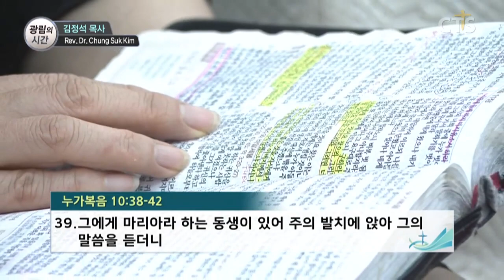김정석목사 설교_광림교회 | 영적 부요함 속에 풍성함을 누리는 가정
영적 부요함 속에 풍성함을 누리는 가정

38. 그들이 길 갈 때에 예수께서 한 마을에 들어가시매 마르다라 이름하는 한 여자가 자기 집으로 영접하더라
39. 그에게 마리아라 하는 동생이 있어 주의 발치에 앉아 그의 말씀을 듣더니
40. 마르다는 준비하는 일이 많아 마음이 분주한지라 예수께 나아가 이르되 주여 내 동생이 나 혼자 일하게 두는 것을 생각하지 아니하시나이까 그를 명하사 나를 도와 주라 하소서
41. 주께서 대답하여 이르시되 마르다야 마르다야 네가 많은 일로 염려하고 근심하나
42. 몇 가지만 하든지 혹은 한 가지만이라도 족하니라 마리아는 이 좋은 편을 택하였으니 빼앗기지 아니하리라 하시니라
ㅡㅡㅡㅡㅡㅡㅡㅡㅡㅡㅡㅡㅡㅡㅡㅡㅡㅡㅡㅡ